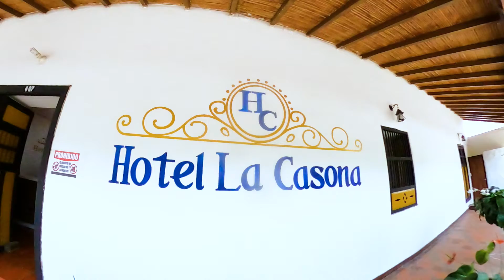LA CASONA - CHINACOTA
✅ Para reservar o solicitar información mas precisa sobre nuestros servicios - Tel. (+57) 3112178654